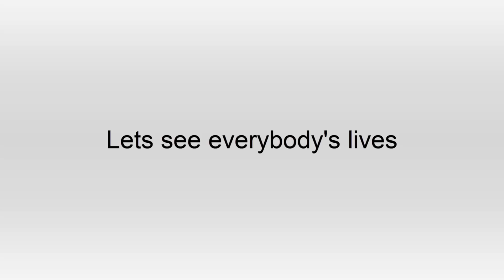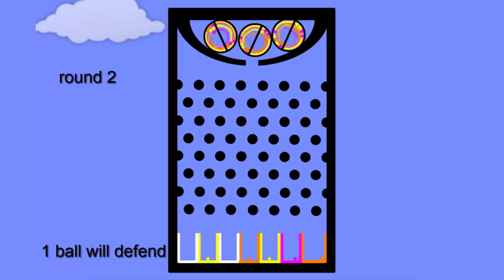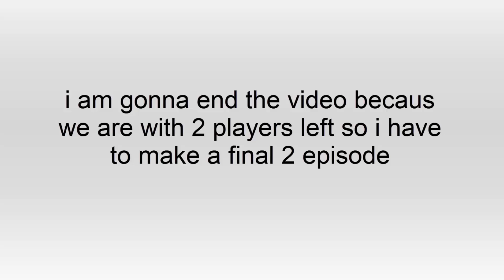Marble Race 10 lives part 7